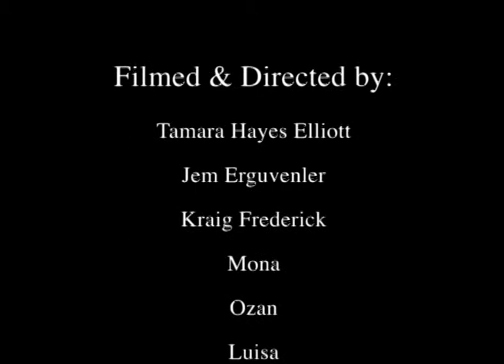Short Drama Film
A young lady (Elizibeth/Lizzy) battles with a severe form of skitzophrenia, Elizibeth is very self obessed and only has a caring for materialistic goods, while Lizzy on the other hand is quite the opposite she is caring and kind hearted. However Elizibeth/Lizzy's mind has trouble balancing the two conflicting personalities.

a short film and end of year piece by
Tamara Hayes Elliott, Kraig Frederick, Jem Erguvenler, Mona Felícia, Ozan Arslan and Richard

Starred May- a very special thanks